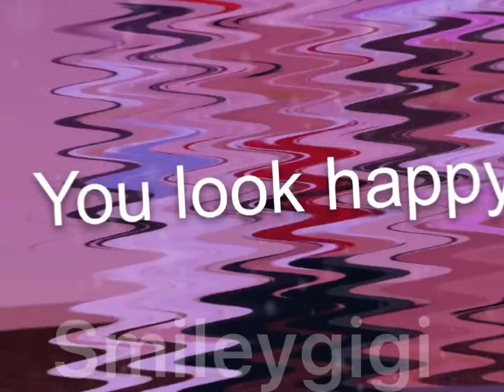So I fake a smile. 🙂 *just an edit*